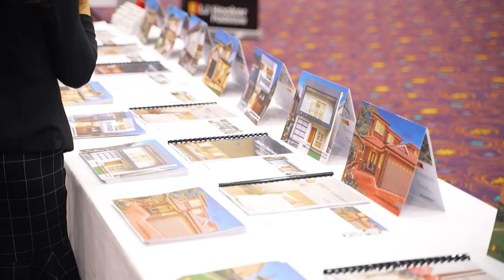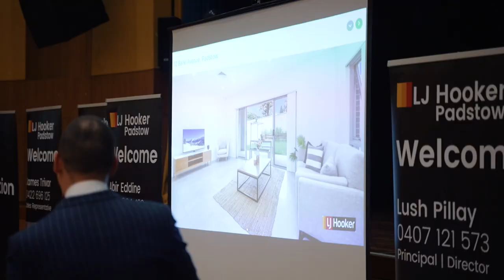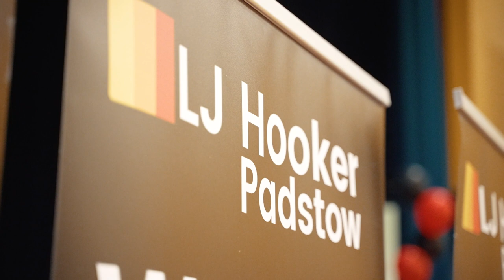Property Intelligence Media - Call us on 1300 20 30 38 - LJH Padstow - Auction Night